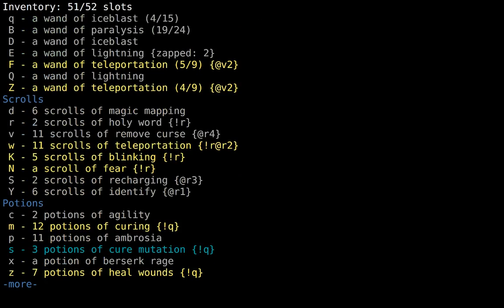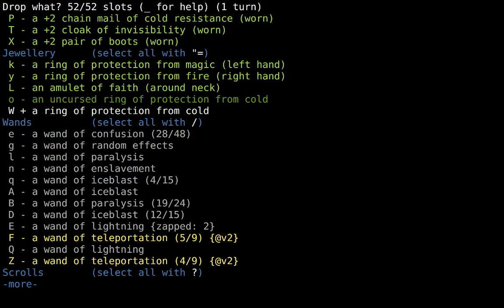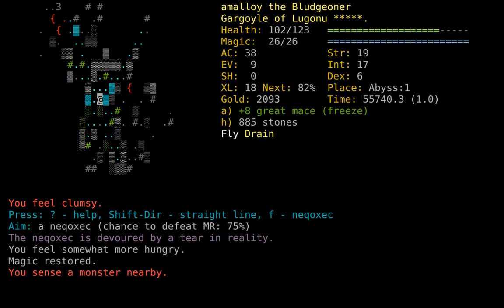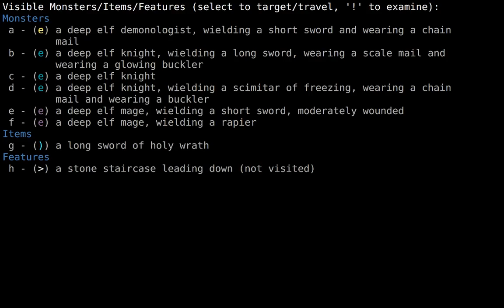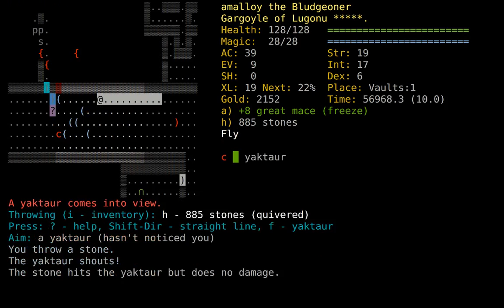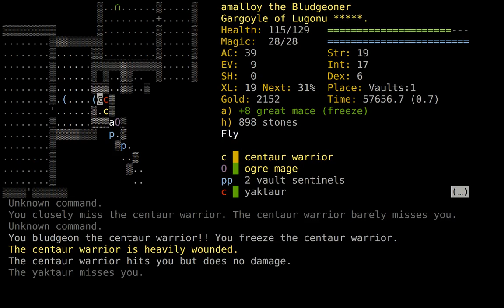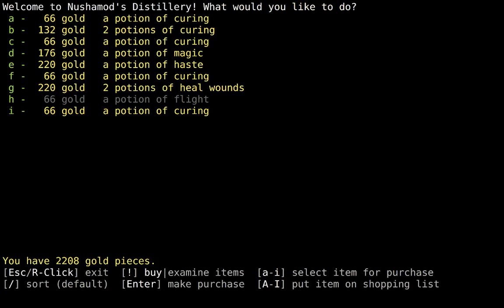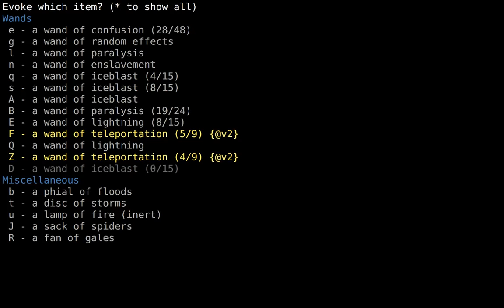amalloy the GrWn, part 11